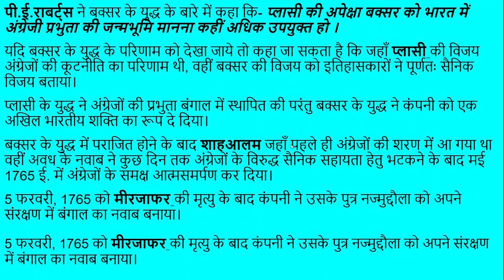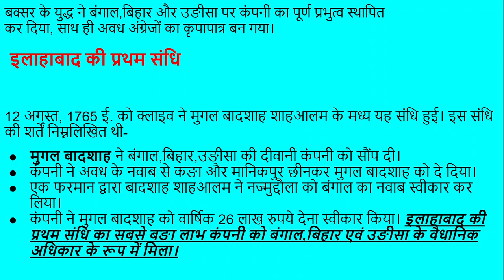बक्सर का युद्ध (Battle of Buxar)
इस विडियो में हमने बक्सर के युद्ध के बारे में पढाया है। इससे पहले वाले विडियो में हमने प्लासी के युद्ध के बारे में पढाया था। प्लासी के युद्ध में जिस कार्य को अंग्रेज नहीं कर पाये थे, उसकी पूर्ति बक्सर के युद्ध ने कर दी थी। अब अंग्रेजों का भारत पर पूर्णतया अधिकार हो गया था। बक्सर का युद्ध मीर कासिम और अंग्रेजों के मध्य 1764 ई. को लङा गया था। जिसमें अंग्रेजों की निर्णायक जीत हुई थी।